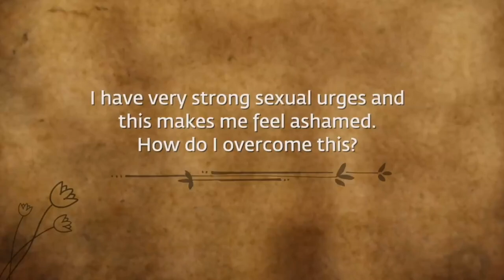🔴DO THIS AND SEE WHAT WILL HAPPEN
sadhguru sexuality overcome desireSadhguru answers a seeker’s question on overcoming sexual desires.Official YouTube Channel of SadhguruConsidered among India’s 50 most influential people, Sadhguru is a yogi, mystic, bestselling author, and poet. Absolute clarity of perception places him in a unique space, not only in matters spiritual but in business, environmental and international affairs, and opens a new door on all that he touches.Inner EngineeringInner Engineering is a comprehensive course for personal growth that brings about a shift in the way you perceive and experience your life, your work, and the world that you live in. Life products for everyday health and well-being. Soil MovementLaunched by Sadhguru, Save Soil is the world's largest people's movement, reaching 3.91 billion people to address impending soil extinction by supporting governments to create policies for soil revitalization. app